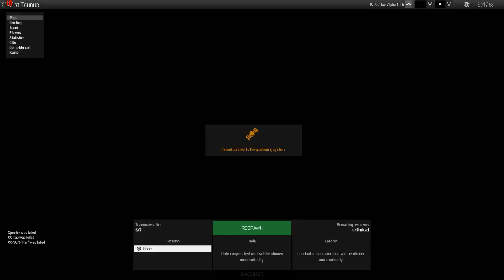Another 41st Op